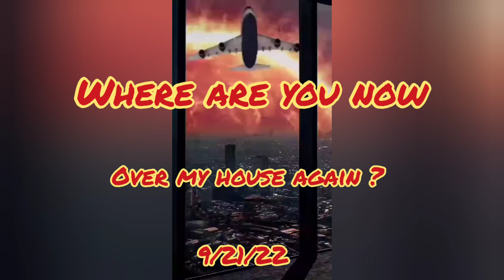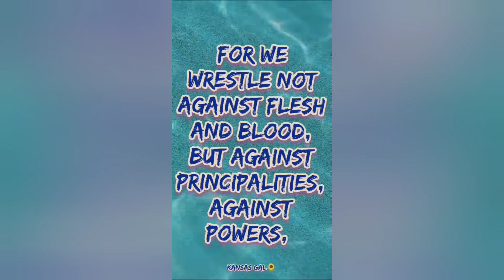Where Are You Now 🌻 Over my house again